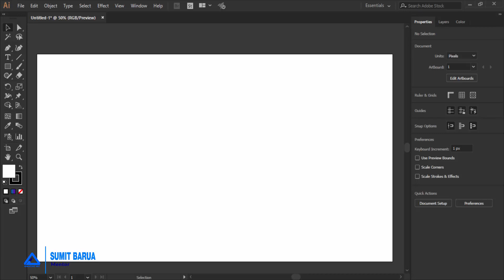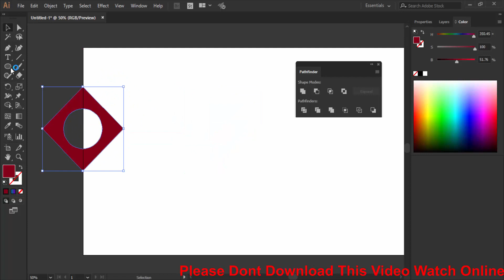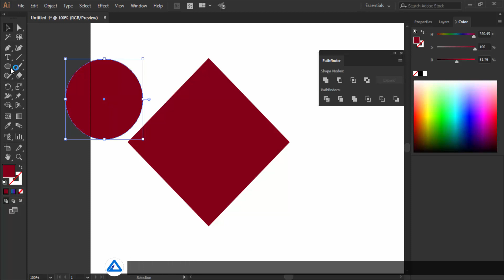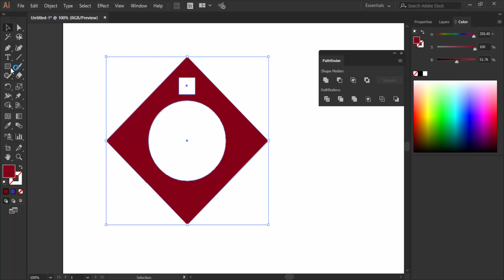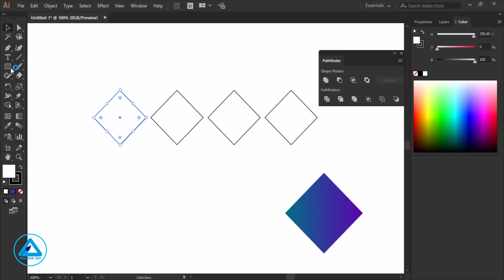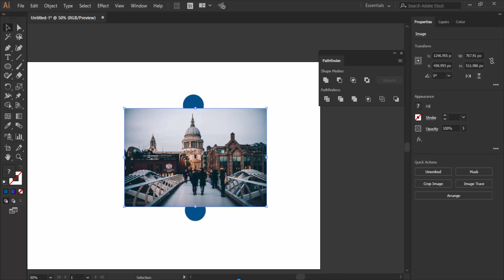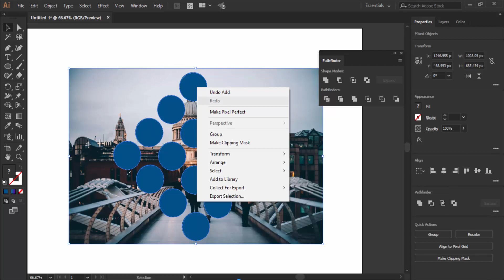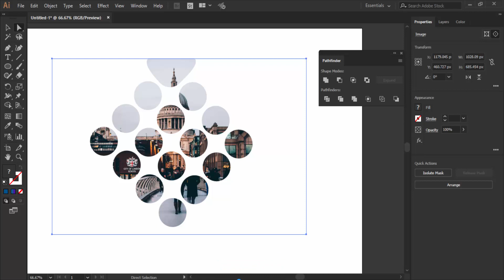Compound path | illustrator tips and tricks हिन्दी मे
In this tutorial i will teach you how to use very usefull option compound path in ADOBE ILLUSTRATOR hindi video tutorial .

.Adobe illustrator Basic Hindi.

JOIN NOW